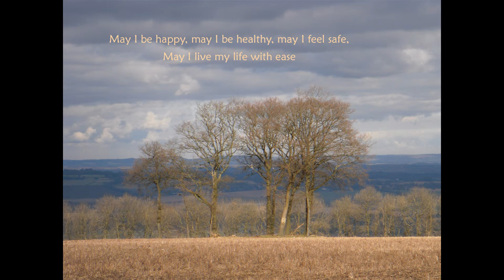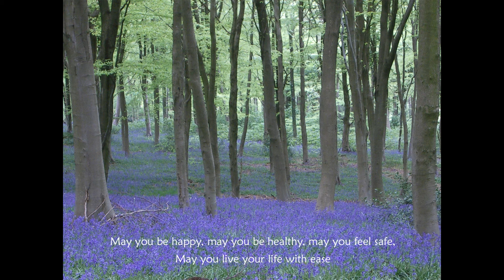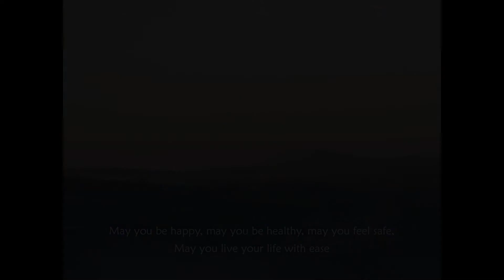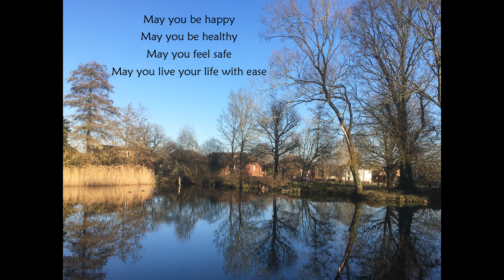Loving Kindness Meditation